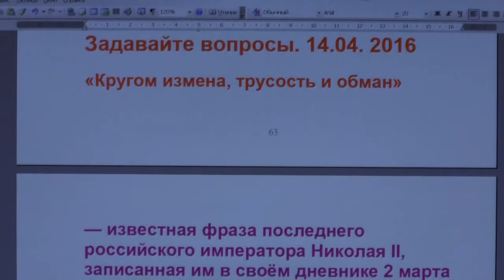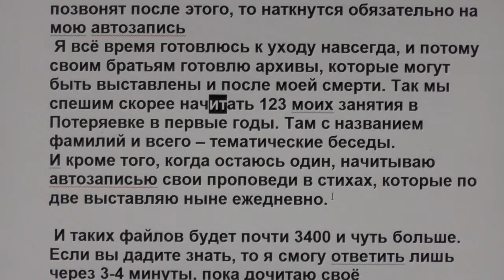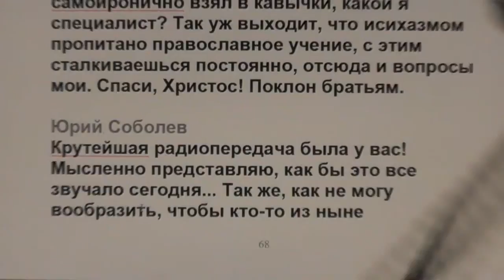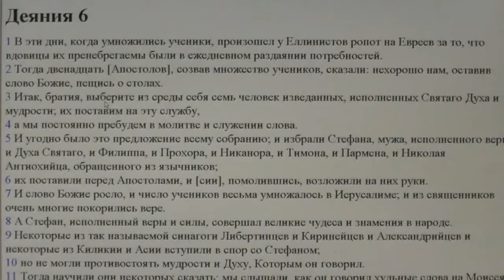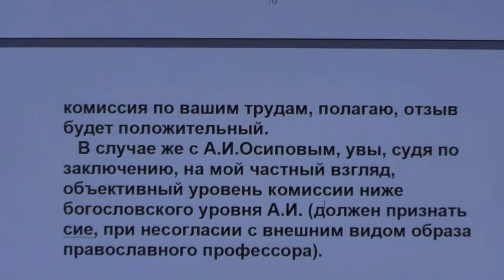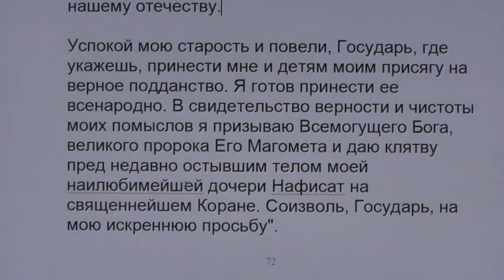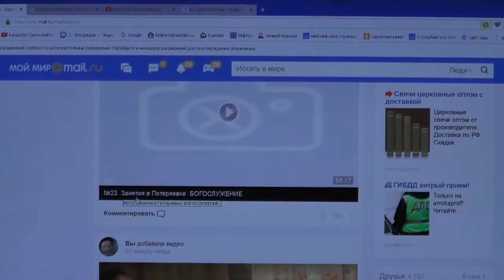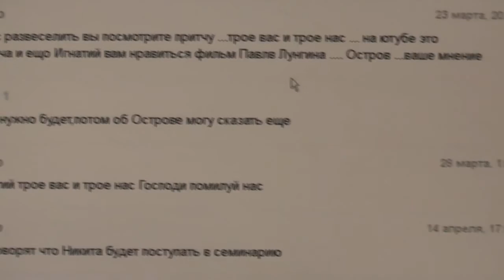№125. Вопросы и события дня. Задавайте вопросы. 14. 04. 2016